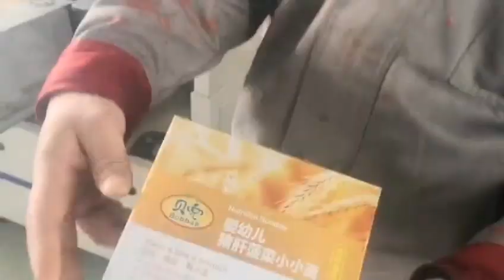Keo nhiệt - Keo nóng chảy đóng gói hộp carton hotmelt 熱熔膠 keonongchay #0376845994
Keo nhiệt - Keo nóng chảy đóng gói hộp carton
🏡 KEO NÓNG CHẢY CÔNG NGHIỆP